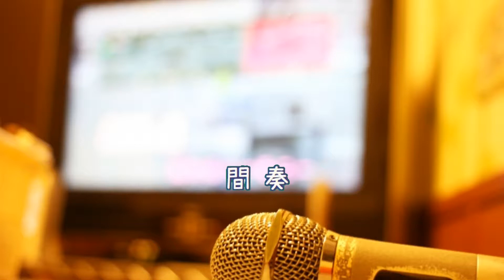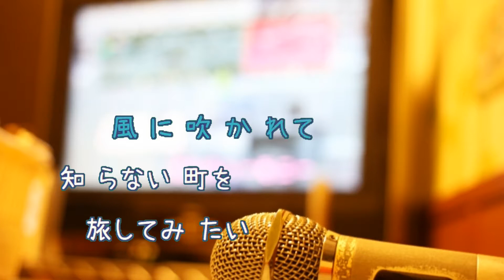野ばらのエチュード / 松田聖子 財津和夫 [歌える音源] (歌詞あり offvocal ガイドメロディーなし 1982年 昭和 オフボーカル 家カラ karaoke)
11枚目のシングル。
キー：F major。
オフボーカル：instrumental。フルパートの構成。

1982年10月21日発売。

作詞：松本隆　作曲：財津　和夫

女性キー
未定

男性キー
未定

オンボーカル：松田聖子。